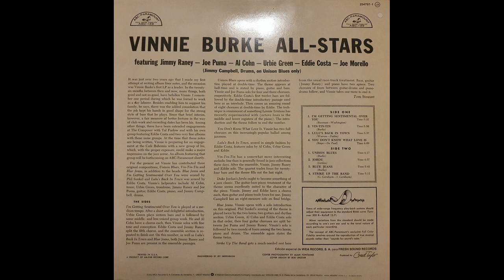Vinnie Burke All-Stars feat. Al Cohn, Urbie Green, Jimmy Raney & Eddie Costa -1956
Vinnie Burke All-Stars featuring: Al Cohn (tenor), Urbie Green (trombone), Jimmy Raney (guitar), Eddie Costa (piano), Joe Puma (guitar), Vinnie Burke (bass) Joe Morello (drums).

1. I'm Getting Sentimental Over You* 0:01
2. Vin-Tin-Tin** 5:26
3. Lulu's Back In Town* 11:13
4. You Don't Know What Love Is** 14:47
5. Unison Blues** 18:48
6. Jordu** 23:00
7. Blue Jeans* 27:53
8. Strike Up The Band** 33:20

Tracks 1,3,7 with Al Cohn & Urbie Green *
Tracks 2,4,5,6,8 with Joe Puma **